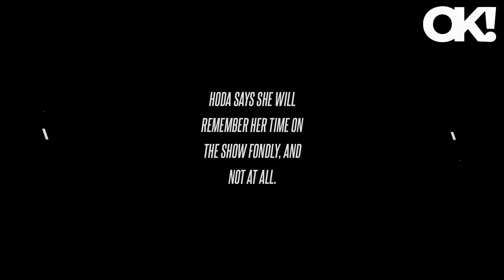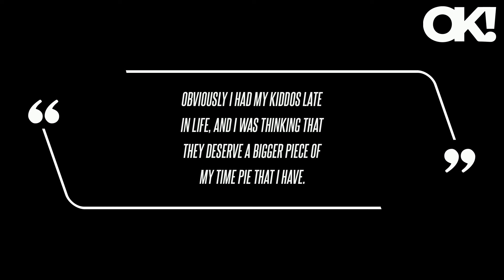'SNL' Addresses Hoda Kotb's Shocking 'Today' Exit by Roasting Matt Lauer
During the Season 50 premiere of the sketch comedy show on Saturday, September 28, Colin Jost spent a moment during Weekend Update addressing Hoda Kotb's shocking exit from the Today show.